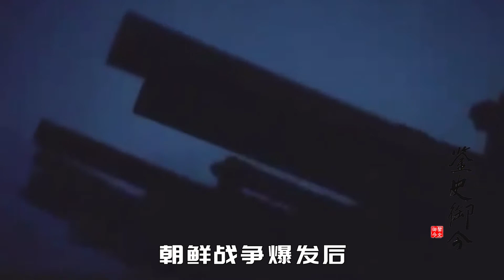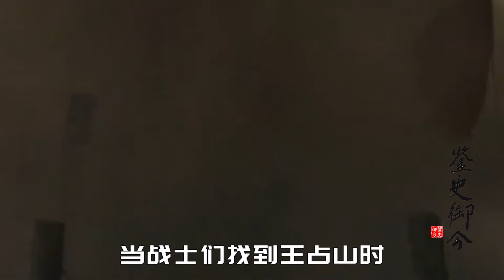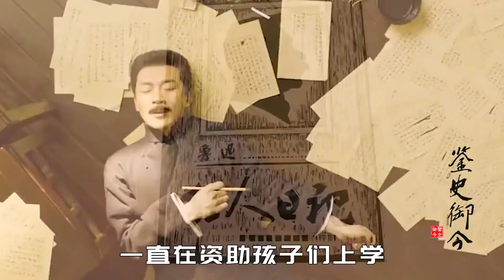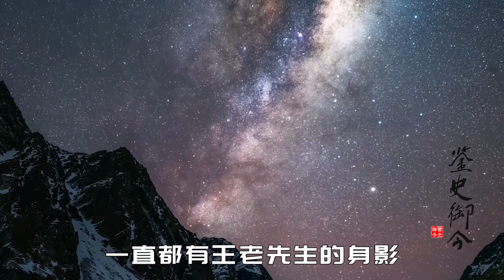一战歼敌400余人，全身38个弹孔，百战老兵王占山有多猛？【鉴史御今】